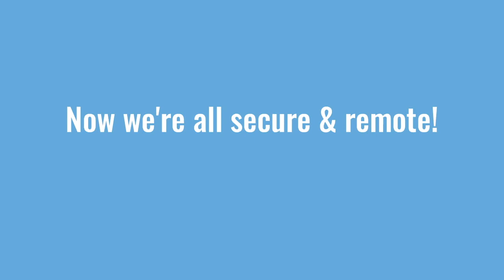REMOTE AUDIO POST